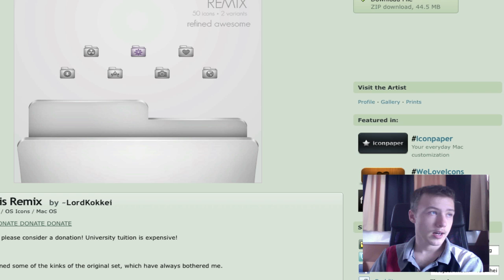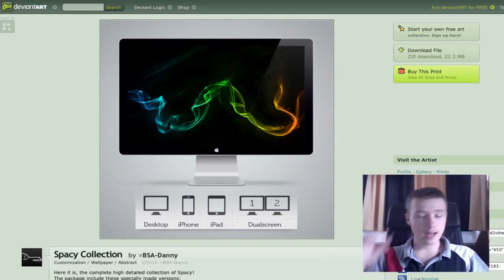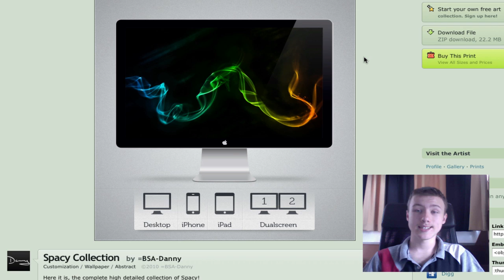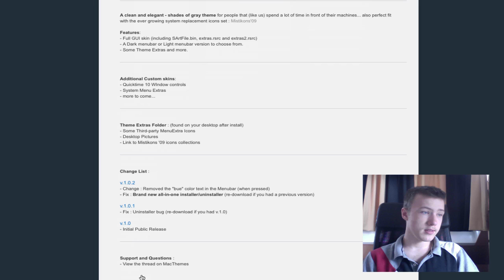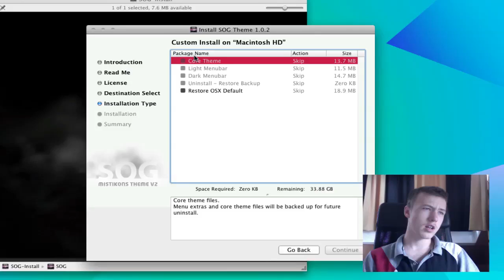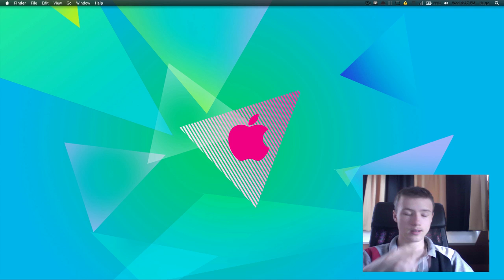Look of The Week | Episode 11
Click Here for the download links!
LINKS
-Lit Dock:

-SKYPE: Hugo - M4cbook
-GamerTag: M4cBook
-Ping!: M4cbook
It should be M4cBook for about all Technology sites.